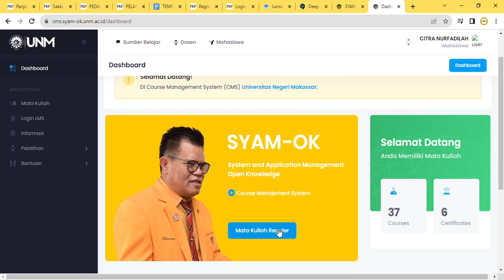Dashboard Course Management System CMS